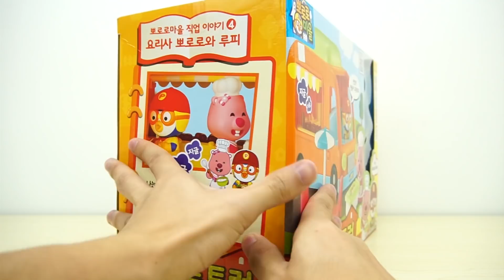小企鵝PORORO的仿真餐飲車玩具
大家好，今天小樂姐姐帶大家玩小企鵝的新玩具，希望大家都喜歡哦！